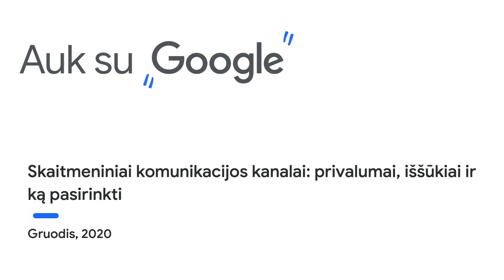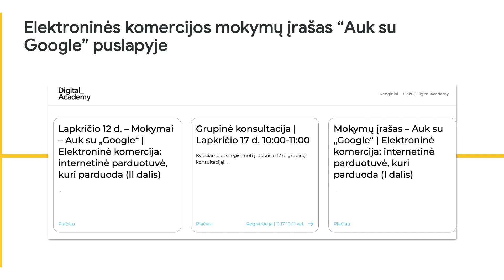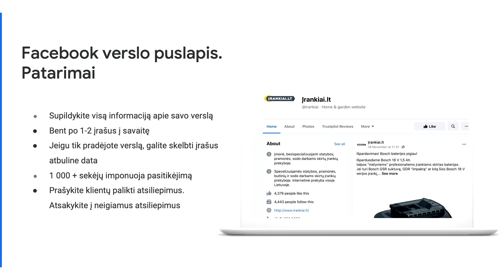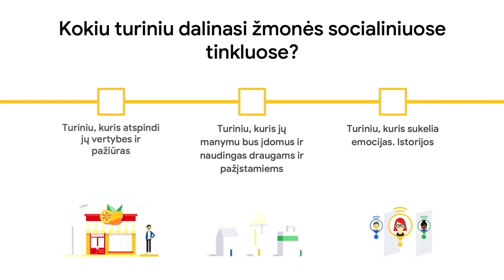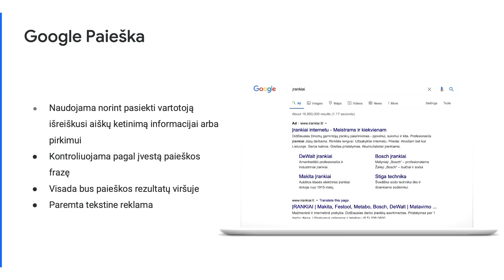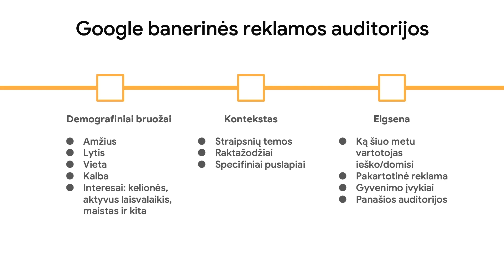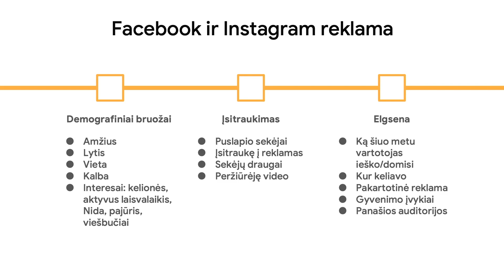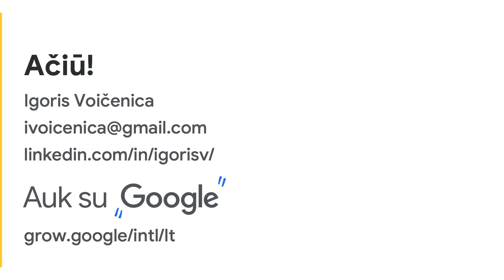„Auk su „Google“ | Skaitmeniniai komunikacijos kanalai: privalumai, iššūkiai ir ką pasirinkti.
Ketvirtieji „Auk su „Google“ mokymai, kurių metu apžvelgsime Jūsų verslui tinkamas skaitmeninės komunikacijos galimybes bei kanalus.

Mokymus veda „Digital Academy“ lektorius, skaitmenizacijos strategas ir praktikas Igoris Voičenica.

Į klausimus atsakysime konsultacijų metu, registraciją į konsultacijas po mokymų gausite elektroniniu paštu.